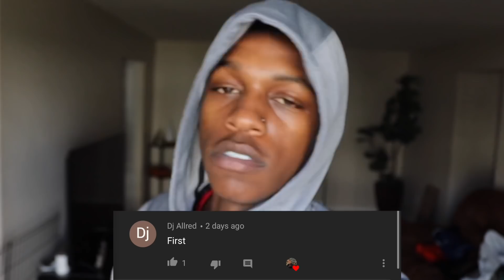IGNORING MY GIRLFRIEND PRANK! *SHE WAS PISSED*